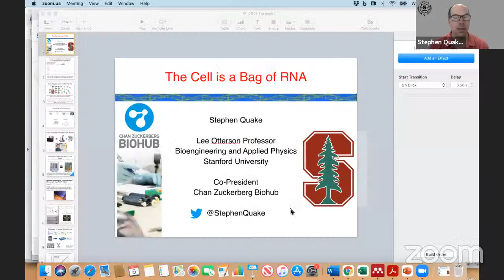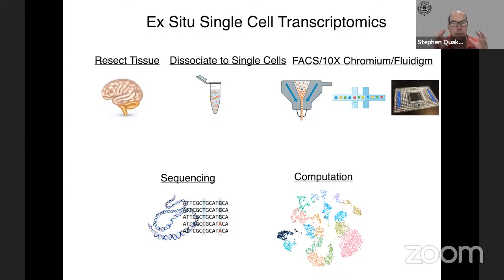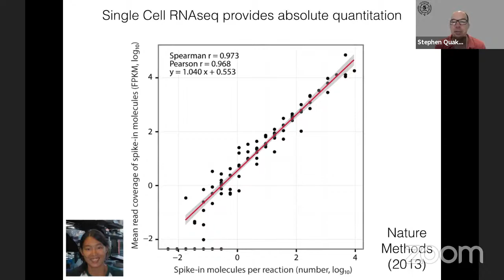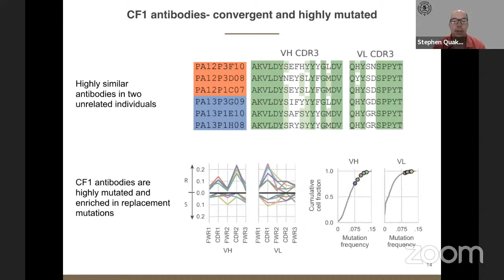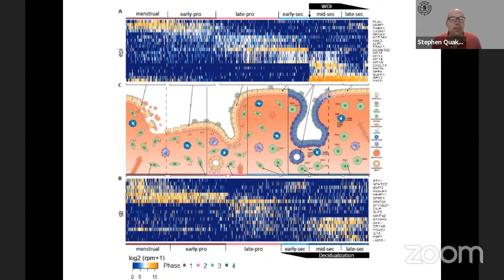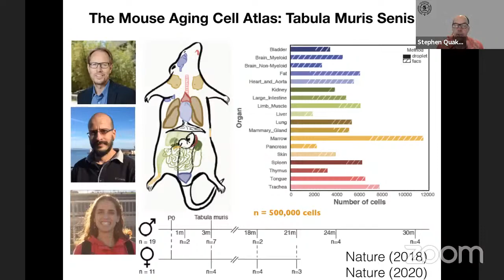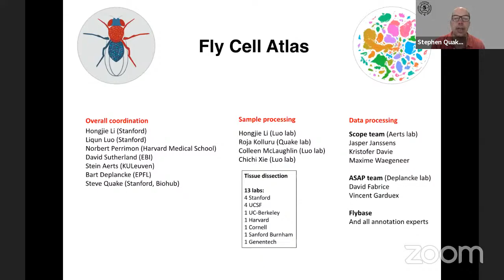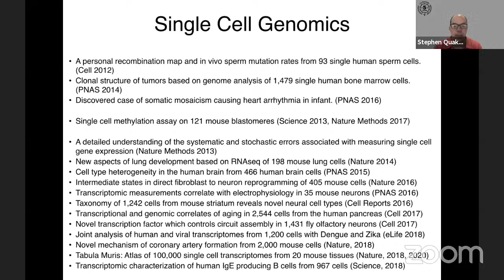A Cell as a Bag of RNA - Terasaki Talk by Prof. Stephen Quake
Oct 6, 2021 11:00 AM Pacific Time
Presenter: Prof. Stephen Quake